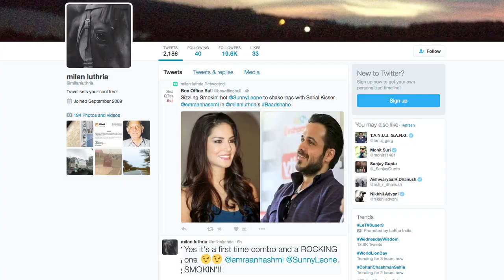Sunny Leone And Emraan Hashmi's Super Hot Combo In 'Baadshaho'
Sunny Leone will be seen opposite Emraan Hashmi and Ajay Devgn in Milan Luthria's 'Baadshaho'.